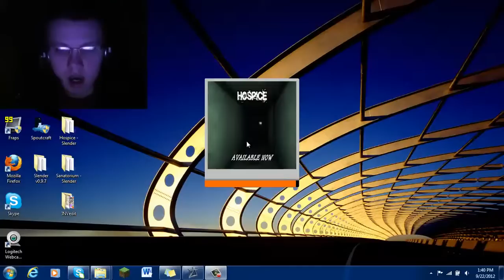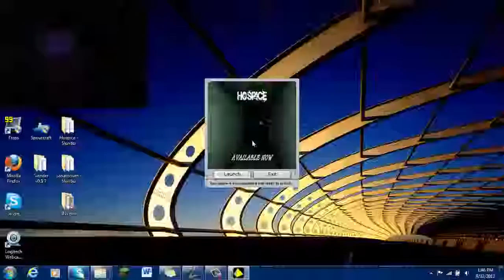Slender: Hospice Fan Map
Hi it's Nick Paukner and I'm playing Slender on Hospice! This is the scariest game I've ever played. Please enjoy :)